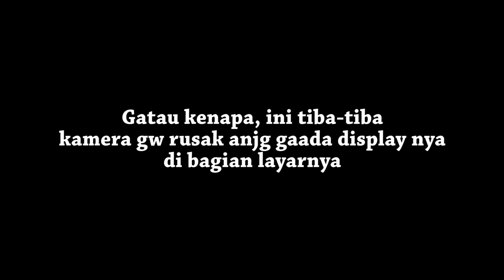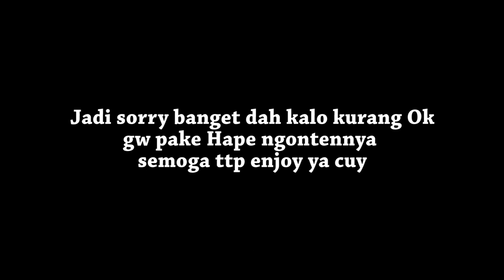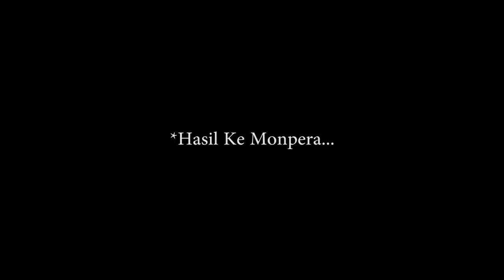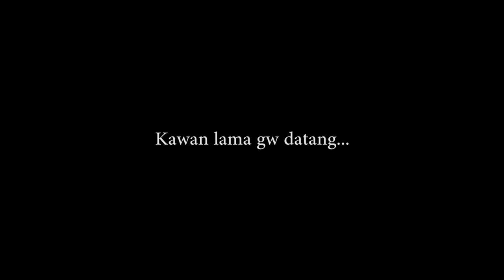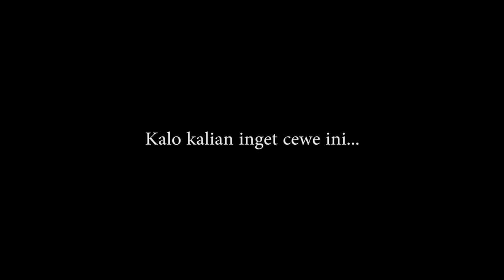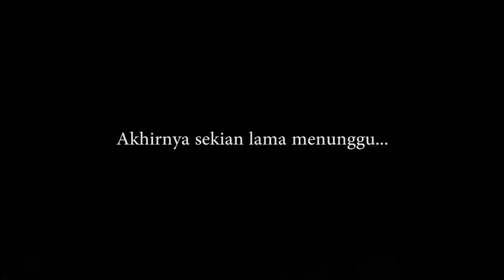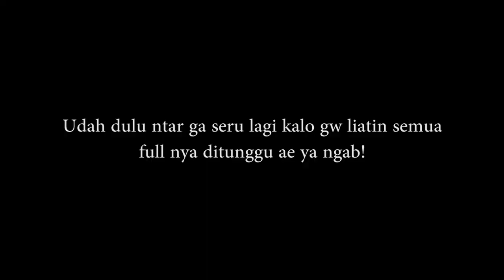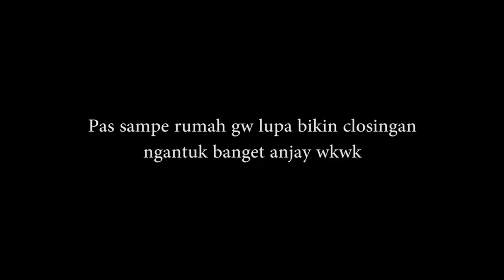KETEMU RAFLY!! SANG 3x Champion Werewolf Beatbox Di Musi Beatbox 2022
Setelah 3 tahun telah berlalu, akhirnya gw ketemu lagi ama bosku in real life cuy wkwk, kali ini gw bales dendem cuk ditonton rafly 2019 lalu gw cupu bgt elim aja ga lolos T-T, enjoy dah. Oiya gw jg ga expect bang vasco bakal datang jg anjay padahal gaada kabar dia menghilang, tiba-tiba pas acara mulai malemnya dia datang wkwk.